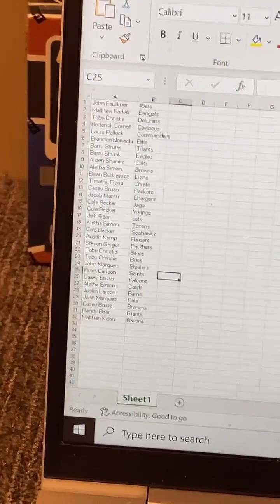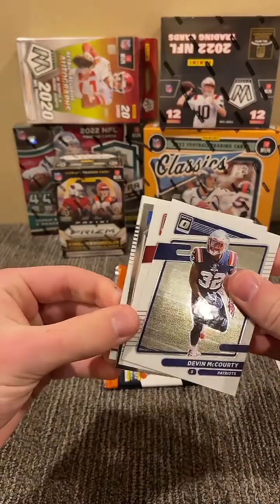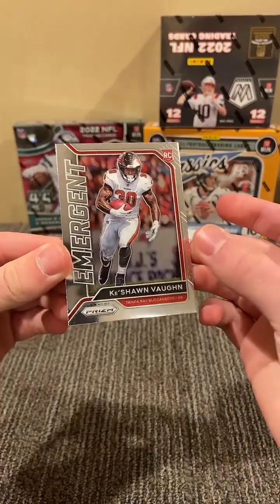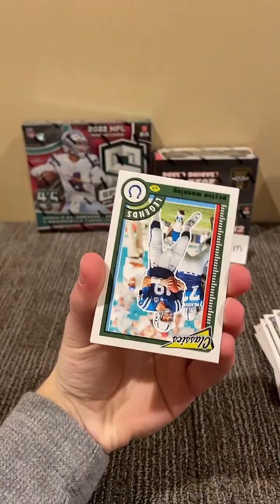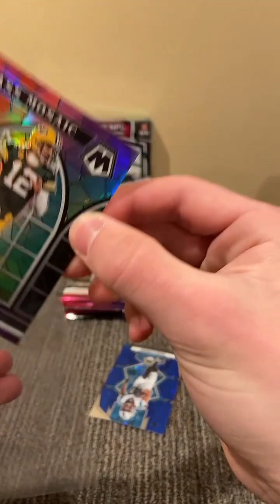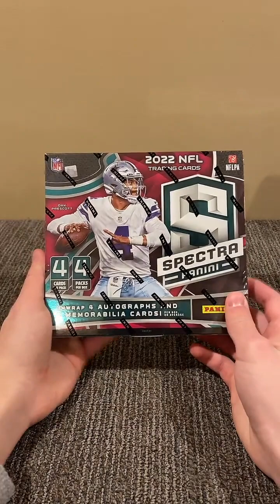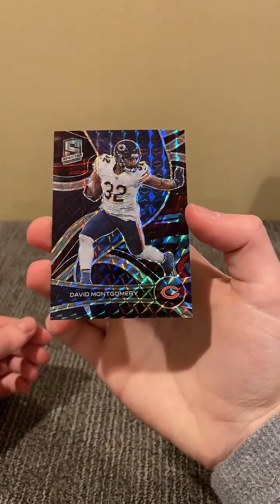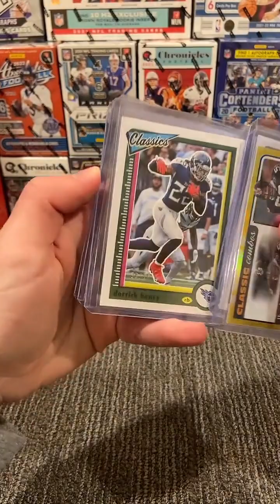1/23 PYT Break